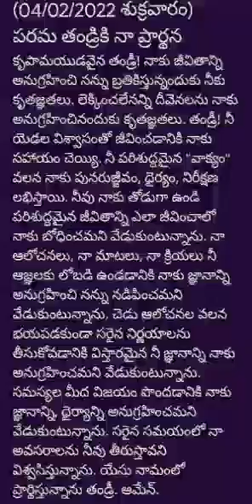అనుదిన ప్రార్థన (4-2- 2022 శుక్రవారం)